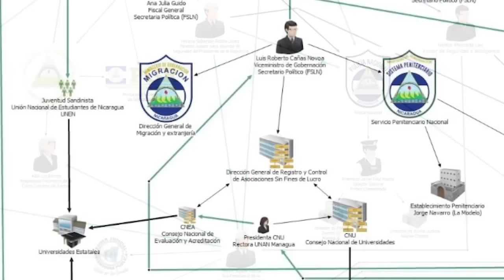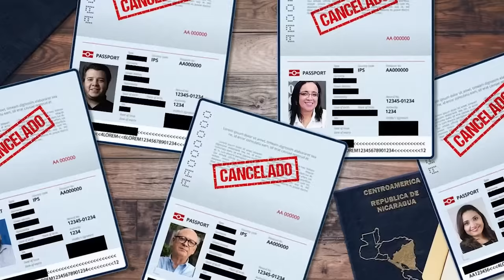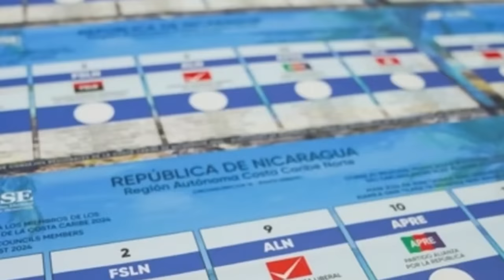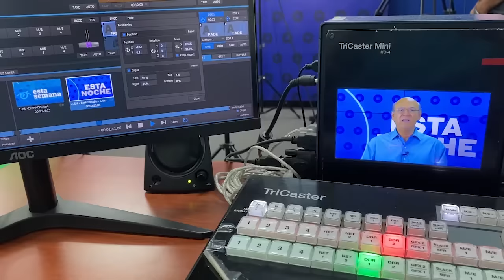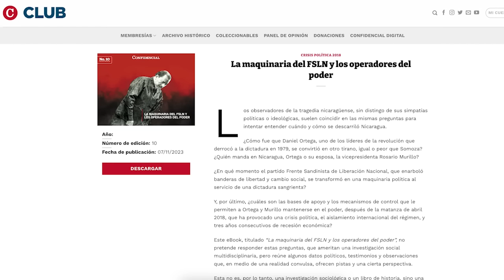ONU señala responsabilidad de cadena de mando de Ortega y Murillo en los crímenes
El Grupo de Expertos en derechos humanos sobre Nicaragua de Naciones Unidas, concluyó,  en su segundo informe anual desde su constitución en 2022, que el régimen de Daniel Ortega y Rosario Murillo continúa cometiendo crímenes de lesa humanidad en el país.

El grupo de expertos identificó la responsabilidad de una cadena de mando liderada por Ortega y Murillo, a cargo de ejecutar la persecución política en Nicaragua, entre quienes se encuentran operadores políticos y directores de instituciones estatales, como el Comisionado en retiro, Horacio Rocha, Fidel Moreno, Gustavo Porras, Nestor Moncada Lau, Marvin Aguilar, Luis Cañas, el Comisionado general Francisco Díaz, María Amelia Coronel, Ana Julia Guido, entre otros.

El informe concluye que los responsables de los delitos de represión en Nicaragua deberían de ser enjuiciados.